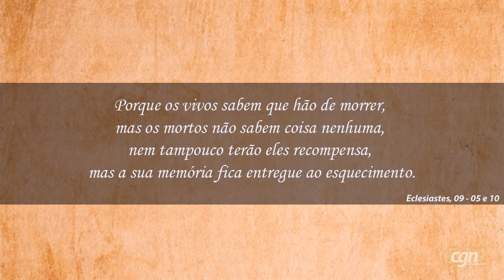Acompanhe o programa Palavra de Paz desta quarta (25), com a apresentação do Pastor Joelson Rocha